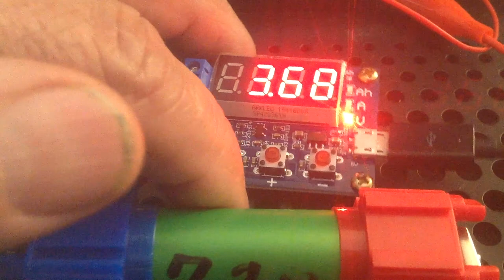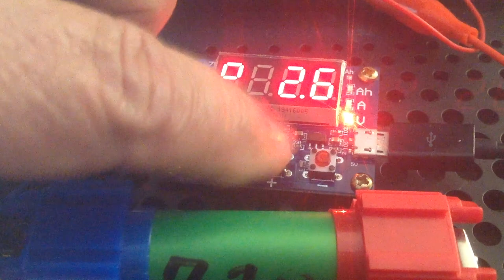18650 Battery Tester: Cheap but Nice!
18650 Li-ion Lithium Lead-acid Battery Capacity Meter Discharge Tester Analyzer.

A good overview of the same product by someone experienced in electronics and mentioned in my video is by EHobbyMan

18650 Li-ion Lithium Lead-acid Battery Capacity Meter Discharge Tester Analyzer.

The plastic end caps are VRUZEND battery kit V1.6 for up to 52 18650 cells

Other products I use and enjoy are:
Juiced eBikes: